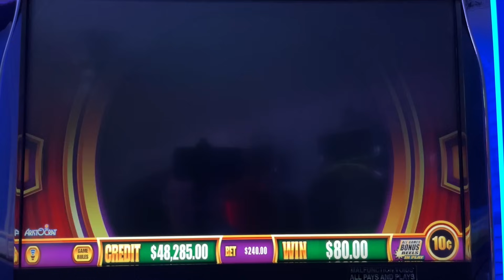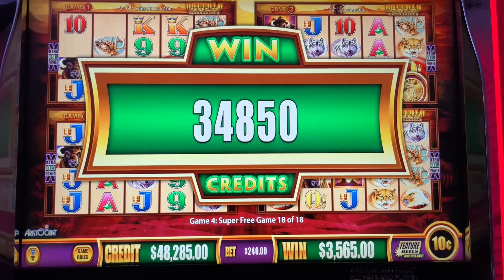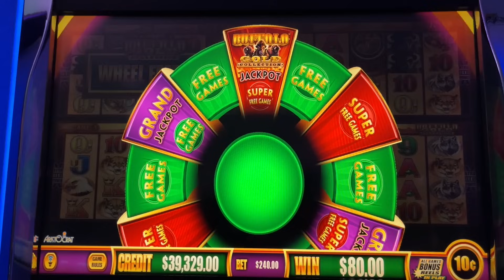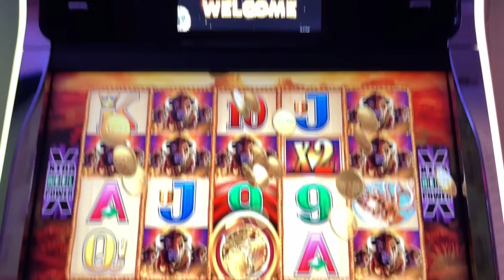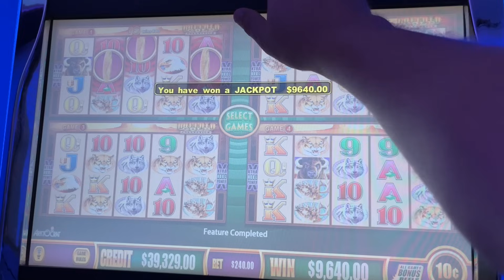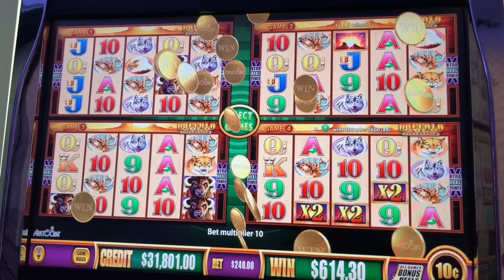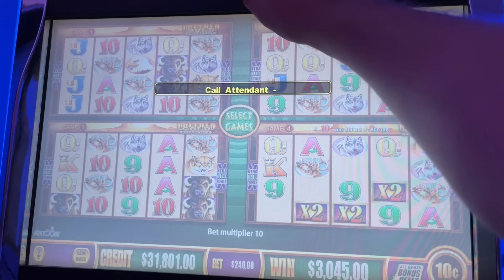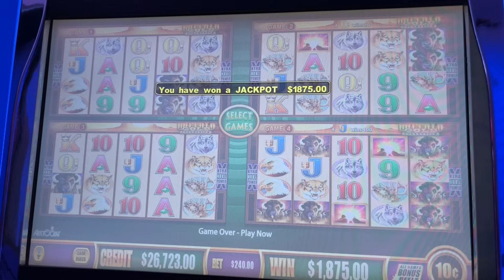BUFFALO GOLD HIGH LIMIT EDITION SLOT MACHINE ★ MASSIVE WIN SLOT MACHINE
WELCOME